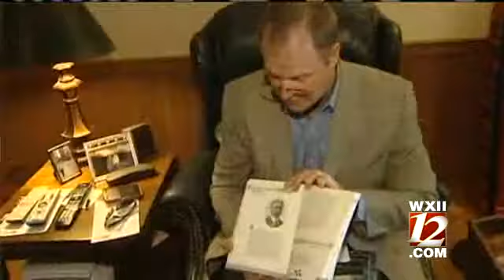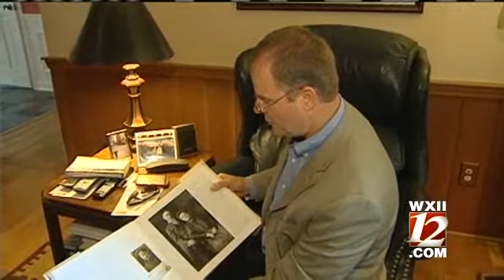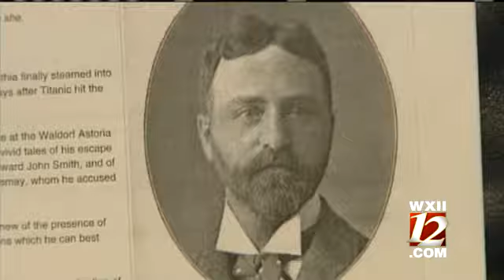Titanic Survivor's Descendant: 'Today, He'd Be Hailed A Hero'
The story of the Titanic has been on the big screen. As Stephanie Berzinski reports, it's also been passed from generation to generation for one Triad family.